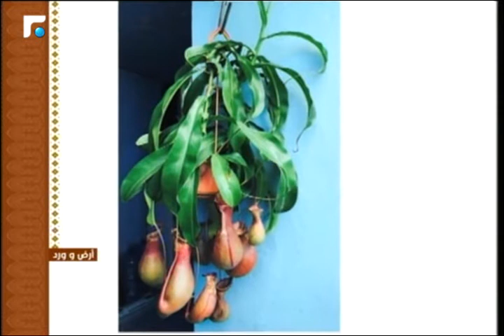عالم الصباح - فقرة "ارض وورد" 06/07/2015